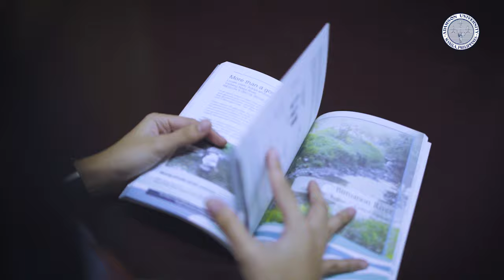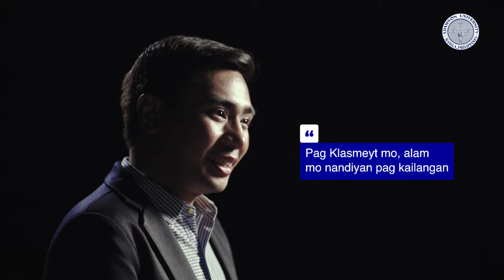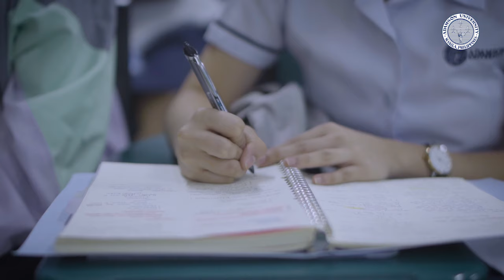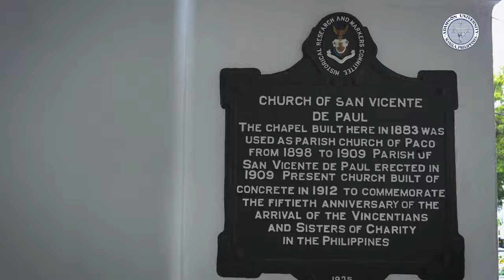ADAMSON KLASMEYT CULTURE: Klasmeyt! Dito ka na sa AdU!